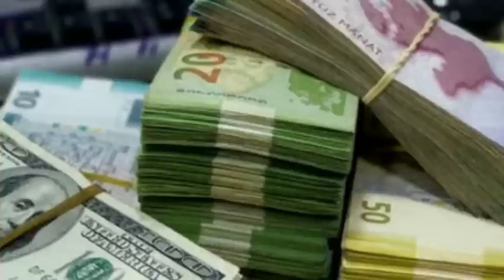Ölmüş şəxsin kredit borcunu kim ödəməlidir? - VİDEO